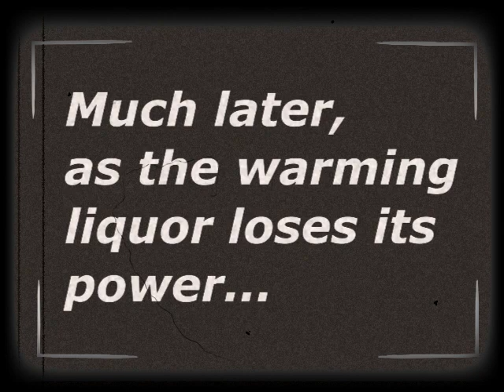Night on the tiles